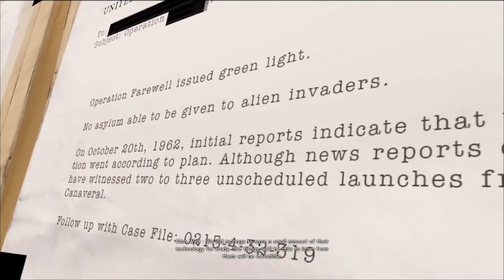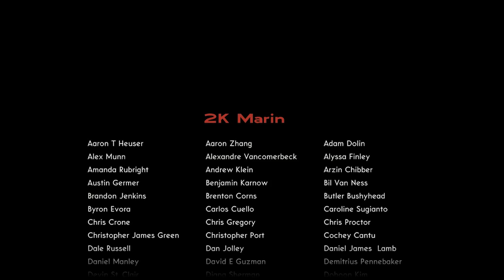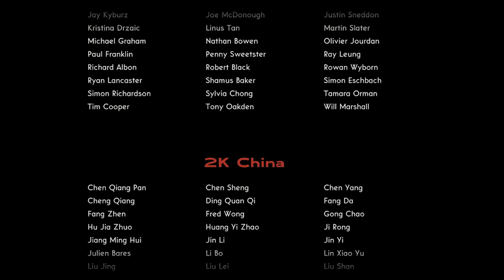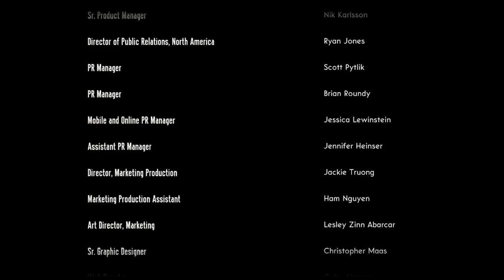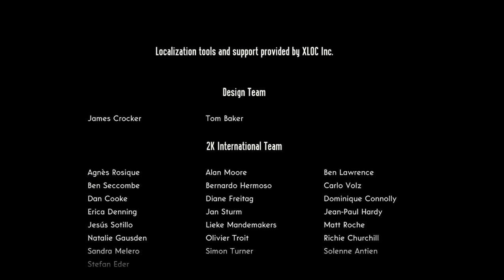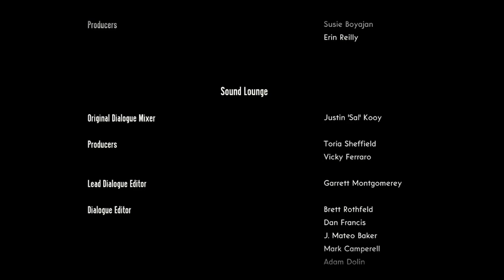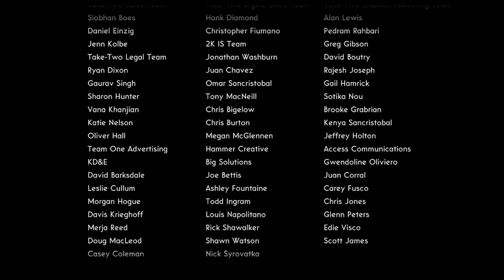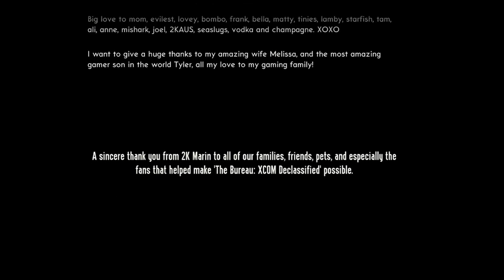The Bureau Xcom Declassified - Part 25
The Bureau: XCOM Declassified is a science fiction video game in the X-COM series, developed by 2K Marin and was released by 2K Games for Microsoft Windows, PlayStation 3 and Xbox 360 on August 20, 2013 in North America. It was released for Mac on November 27, 2013 by Transgaming. The game had been in development under different titles by three different studios since 2006. It was unveiled as a first-person shooter titled XCOM in June 2010 and was repeatedly delayed until its release. In April 2013, the game was rebranded as The Bureau: XCOM Declassified. In its final version, it became a third-person tactical shooter with strategy video game elements.

The Bureau is a third-person shooter with an emphasis on squad-based tactics. The player controls the agent William Carter and commands two additional agents in each mission. Carter has several unique abilities, such as healing his entire squad, lifting enemies out of cover, and summoning combat drones. The other agents are divided into four classes: Commando, Engineer, Support, and Recon. Each class is proficient in a different set of powers and weapon types.